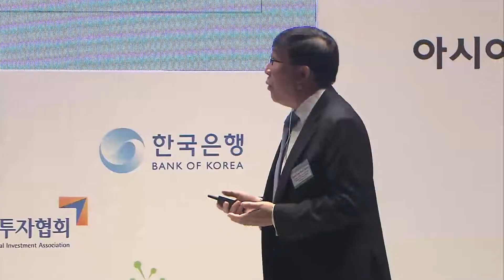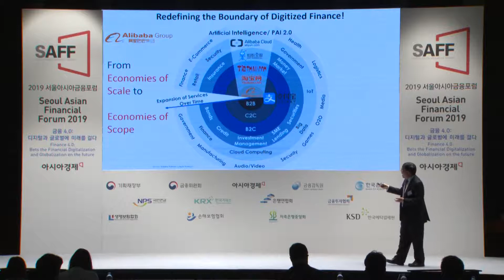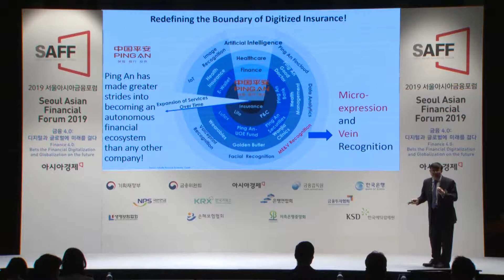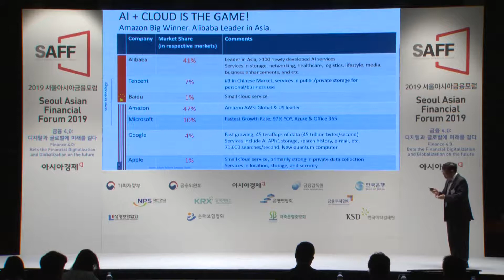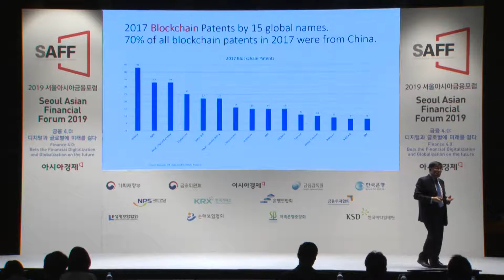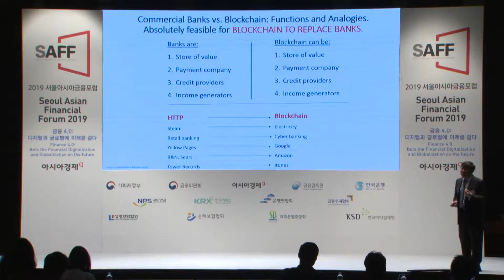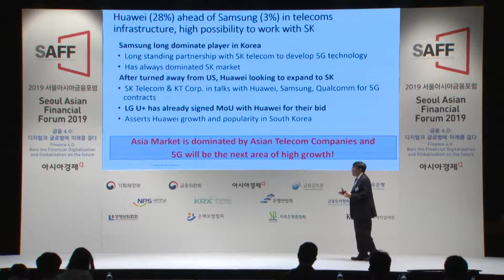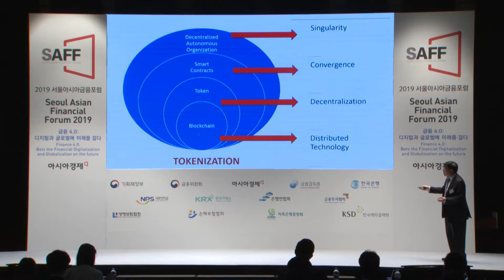데이비드 리 David Lee | The Impact of Financial Digitalization and Globalization | SAFF2019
데이비드 리 쿠오 추엔 싱가포르사회과학대학교 핀테크 & 블록체인 교수
David Lee Kuo Chuen Professor of Fintech and Blockchain, Singapore University of Social Sciences(SUSS)

2019 서울아시아금융포럼(Seoul Asian Financial Forum 2019)
금융 4.0: 디지털과 글로벌에 미래를 걸다 (Finance 4.0: Bets the Financial Digitalization and Globalization on future)

데이비드 리 쿠오 추엔 싱가포르사회과학대학교 교수는 4월17일(수) 서울 중구 소공로 웨스틴조선호텔에서 열린 '2019 서울아시아금융포럼'에서 '금융의 디지털화 및 세계화의 영향'이라는 주제의 강연을 통해 "알리바바, 텐센트 등 중국 IT 플레이어들이 중국을 넘어 아시아 디지털금융 시장 내 영향력을 넓히고 있다. 앞으로 아시아가 가장 유망한 핀테크 성장 지역이 될 것이다." 라고 밝혔다.